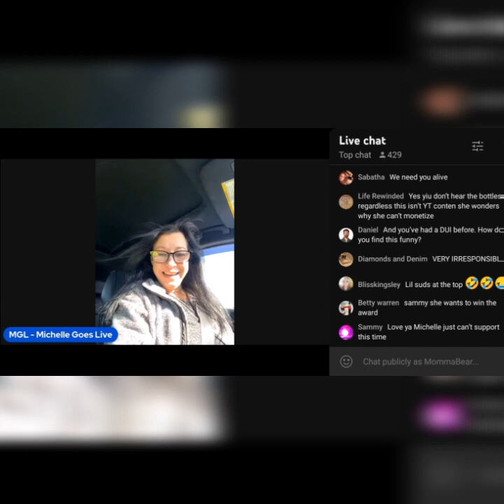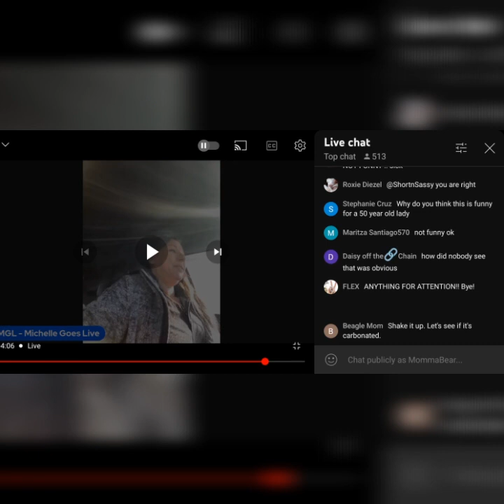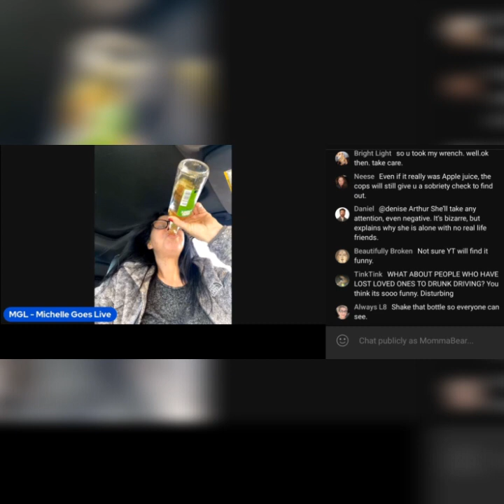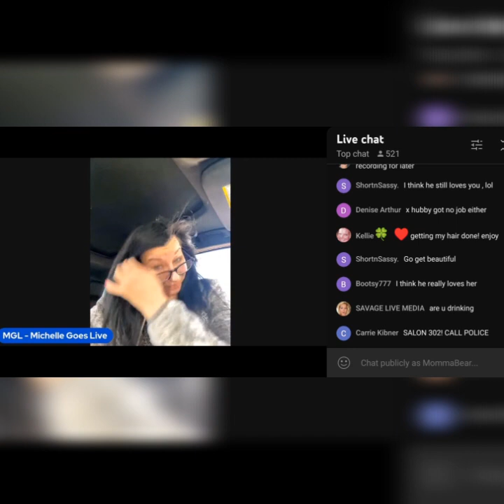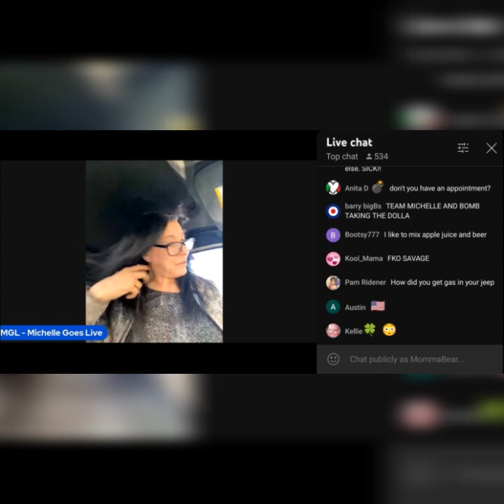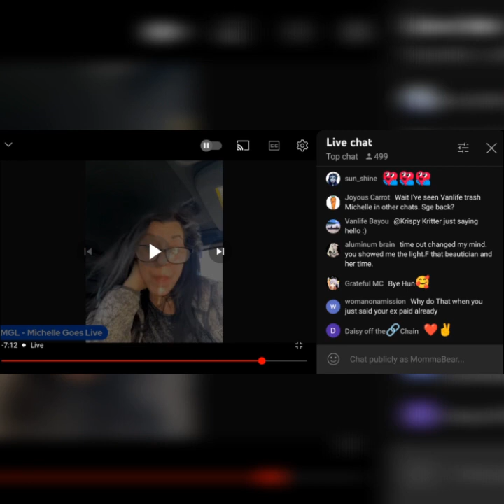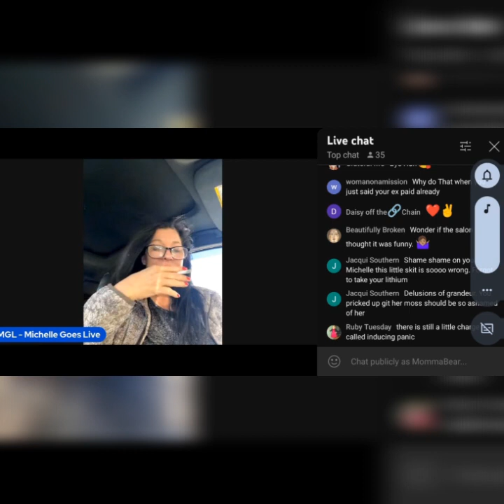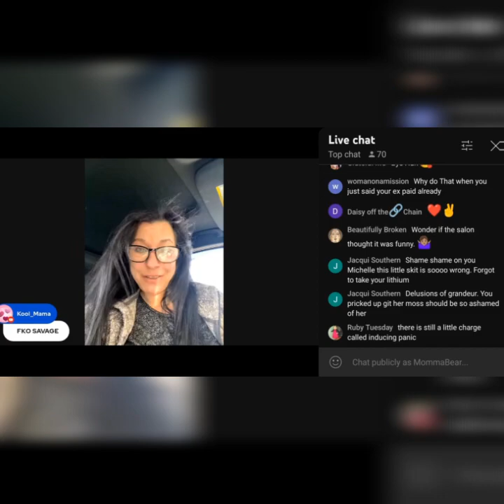Michelle drinking and driving? Or trolling?